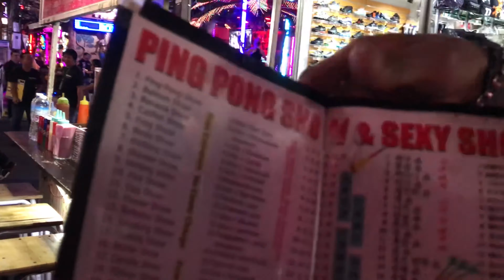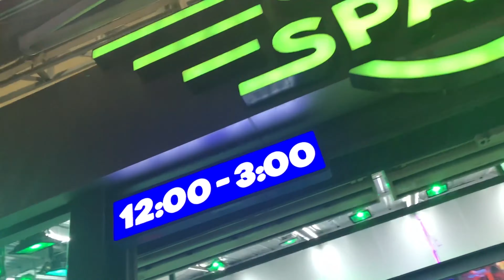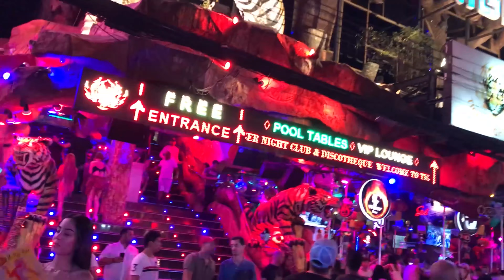TAYLAND PHUKET GECE HAYATI ( YASAKSIZ ŞEHİR )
TAYLAND PHUKET GECE HAYATI Eğlenceli özgür muhteşem phuket eğlence lady boy party disko sahil devamı video'da .

BENİ SOSYAL MEDİA'DAN TAKİP EDEBİLİRSİN !!!

Merhaba ben Cihat Şahin seyahat ediyorum
 gittiğim ülkelerde yaşadıklarımı gördüğüm ilginç yerleri kaldığım yerleri ve daha bir çok bilgiyi Youtube kanalımda sizinle paylaşıyorum